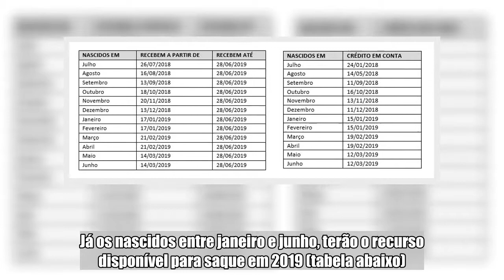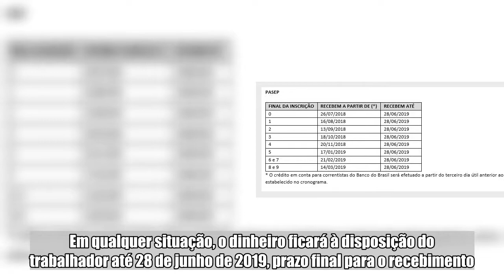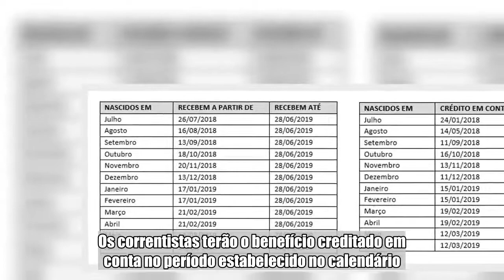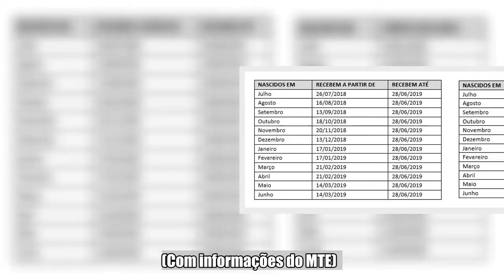Definido calendário de pagamento do abono salarial ano-base 2017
O calendário de pagamento do Abono Salarial ano-base 2017 foi definido nesta terça-feira (26/6) durante a reunião do Conselho Deliberativo do Fundo de Amparo ao Trabalhador (Codefat), na sede do Ministério do Trabalho, em Brasília. A estimativa é de que sejam destinados R$ 18,1 bilhões a 23,5 milhões de trabalhadores já a partir do próximo mês. Os pagamentos começam em 26 de julho de 2018.  Quem nasceu de julho a dezembro, recebe o benefício ainda este ano. Já os nascidos entre janeiro e junho, terão o recurso disponível para saque em 2019 (tabela abaixo). Em qualquer situação, o dinheiro ficará à disposição do trabalhador até 28 de junho de 2019, prazo final para o recebimento.  PIS   Pasep    Mais sobre o assunto   PIS/Pasep: trabalhadores do DF devem sacar abono até ta (29/6)   Saques do PIS/Pasep vão injetar R$ 34,3 bilhões na economia   Temer diz que economia mais forte permitiu liberação do PIS/Pasep  Os empregados da iniciativa privada, vinculados ao PIS, sacam o dinheiro na Caixa. Para os funcionários públicos, associados ao Pasep, a referência é o Banco do Brasil. Os correntistas terão o benefício creditado em conta no período estabelecido no calendário.  Para ter direito ao Abono Salarial do PIS/Pasep é necessário ter trabalhado formalmente por pelo menos um mês em 2017 com remuneração média de até dois salários mínimos. Além disso, o trabalhador deve estar inscrito no PIS/Pasep há pelo menos cinco anos e ter tido seus dados informados corretamente pelo empregador na Relação Anual de Informações Sociais (Rais).  A quantia que cada trabalhador tem para receber é proporcional ao número de meses trabalhados formalmente em 2017. O valor do abono salarial será calculado na proporção 1/12 do salário mínimo vigente na data do pagamento. “Quem trabalhou durante todo o ano receberá o valor cheio. Quem trabalhou por apenas 30 dias receberá o valor mínimo”, explica o chefe da divisão do Abono Salarial do Ministério do Trabalho, Márcio Ubiratan Britto. (Com informações do MTE)